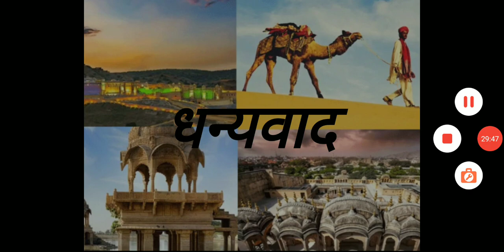डॉ प्रणव देव । एम ए फाइनल इतिहास सप्तम प्रश्नपत्र ।। पर्यटन के प्रकार ।।